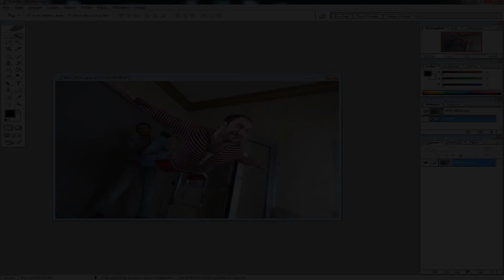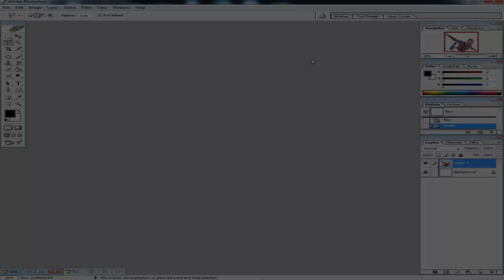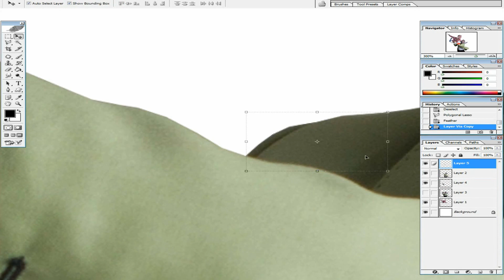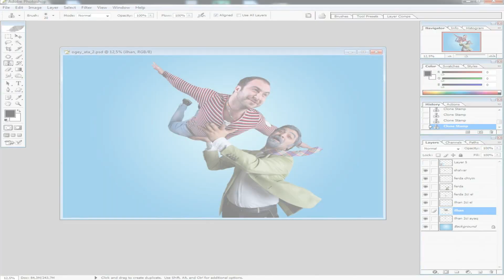Fərda Xudaverdiyevin "Ögey Ata" filminin üz qabığı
photo by Zeynal Memmedli
photoshop by Fuad Ismayilov